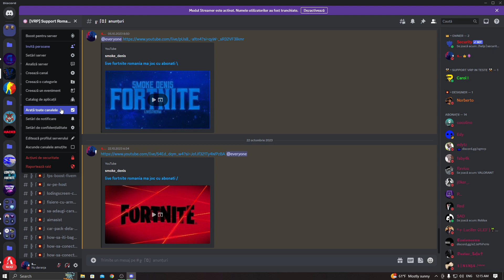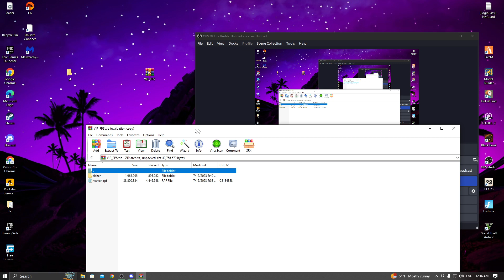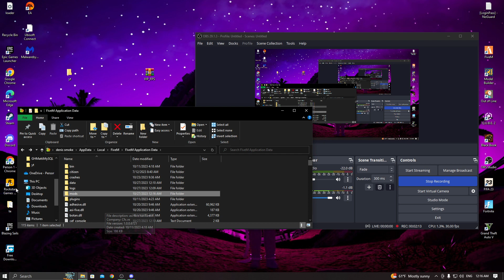FIVEM fps boost cum sa adaugi un mod de grafica in 2023